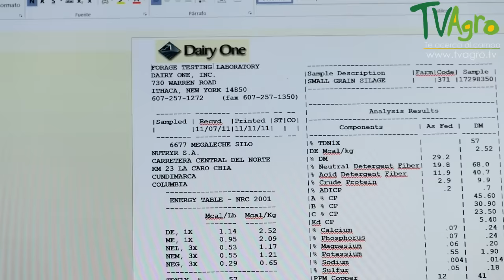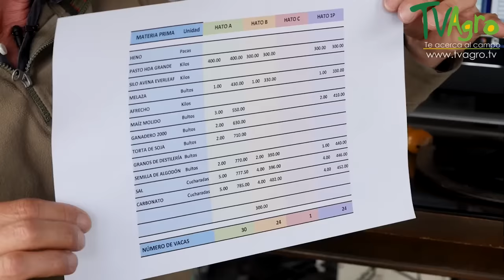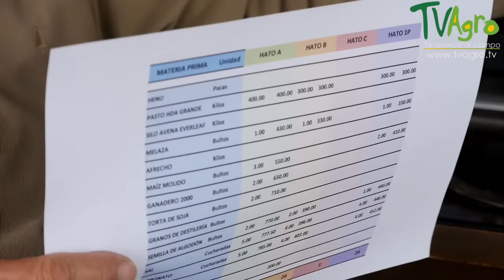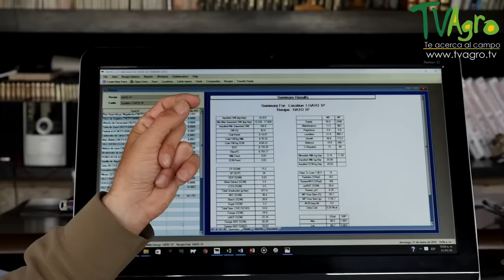Silo de Cereal Para Alimentar Ganado Lechero - TvAgro por Juan Gonzalo Angel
Programa: TV GAN
El ensilaje es la fermentación de los carbohidratos solubles del grano o del forraje por medio de bacterias que producen ácido láctico en condiciones anaeróbicas.

El producto final es la conservación del alimento porque la acidificación del medio inhibe el desarrollo de microorganismos.

Este proceso sirve para almacenar alimento en tiempos de cosecha y suministrarlo en tiempo de escasez, conservando calidad y palatabilidad a bajo costo, permitiendo aumentar el número de animales por hectárea o la sustitución o complementación de los concentrados.

Este tipo de alimento se emplea para manejar ganado en forma intensiva, semi intensiva o estabulada.
El ensilaje es una excelente opción para la alimentación en las ganaderías del país por la gran variedad de granos y forrajes, la intensidad solar y el nivel de lluvias que existen en el trópico.